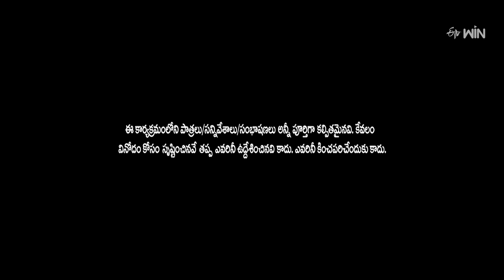Sudigali Sudheer, Get Up Srinu, Ram Prasad Hilarious Comedy Skit | Extra Jabardasth | ETV